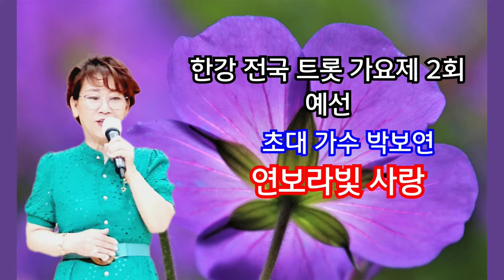연보라 빛 사랑#초대 가수 박보연#한강 전국 트롯 가요제# 2022년 2회(2022.8.13.)예선#노원 구민 회관#작사 강정숙#한동한